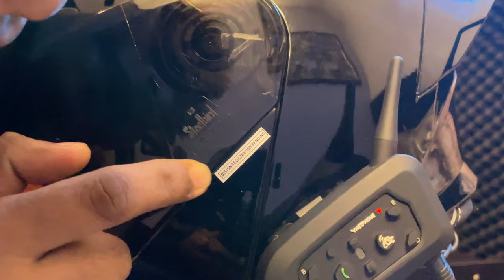Dissapointed😞 Don't Waste Your Money | The Most Viral Helmet in Just ₹1699 Stealbird SBA 20 7 Wings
In this video I have shared my review about this Viral helmet of Steelbird SBA 20 7 Wings, I have talked about built quality, wind noise, price and durability.  please watch the complete video for complete details.

My Bike Accessories:

1. Bar End mirror
2. Royal Enfile Bar End Mirror
3. Dashboard Screen Protector Speedometer Cover
4. Meteor 350 Front Disc Brake Protector
5. Legundary Buckler Rear Master Cylinder Guard Meteor 350
6. Rear Brake Oil Container Guard Meteor 350
7. Leg Guard Crash Guard for Meteor

My Motovlogging Gears:

1. Action Camera
2. Action Camera Bag
3. Motovlog Mic
4. Main Mic
5. Helmet Chin Mount
6. Universal Mount for Go pro
7. Helmet
8. Dead Cat
9. Bike Phone Mount Waterproof
10. Knee & Elbow Gaurd

1. Camera
2. Selfie Stick
3. Main Mic
4. Go Pro 3 Mod-Tripod
5. Main Mic Ulanzi